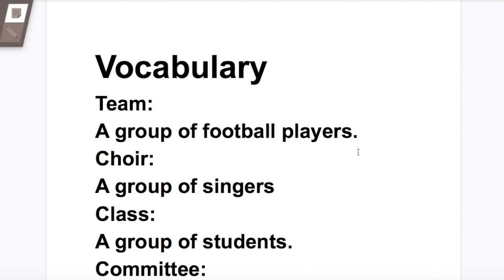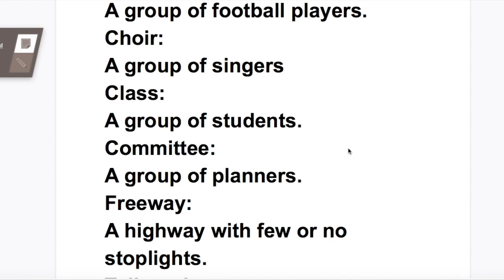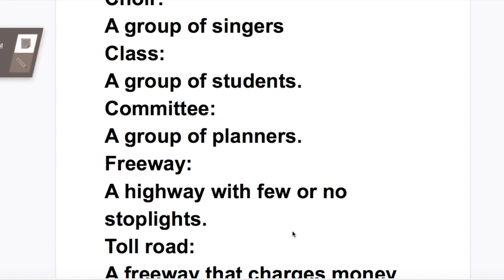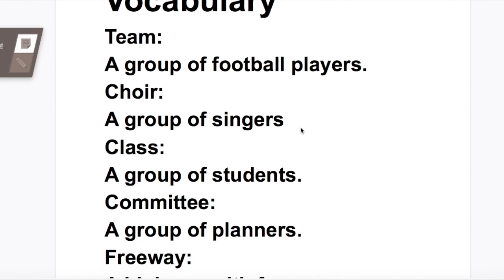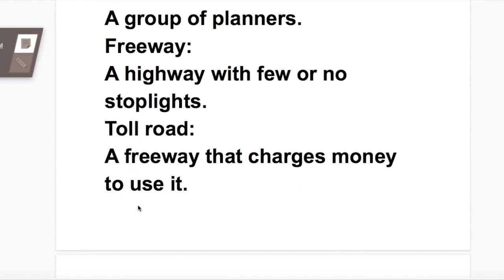VOCABULARY | IMPROVE YOUR ENGLISH SKILLS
THANKS.